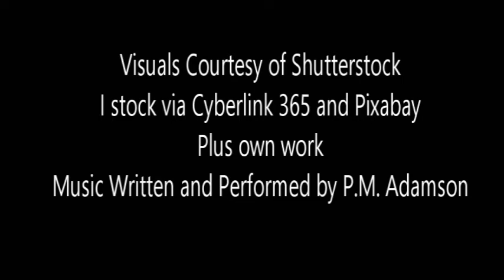When Banjo Joe meets Cynthia Synth (Original) - P.M. Adamson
I am dedicating this piece to Steve Hereford in Canada. Steve has been a great supporter of many youtube channels. I cannot thank him enough and one thing that comes out in his comments is a love of the Banjo. The Other day i uploaded a synth piece and he liked the sound. That inspired me to write a piece for Banjo and synth and after alittle thought came up with the Title Banjo Joe and Cynthia Synth. The accompanying film is a mix of surrealism and History of Sound within an underlying theme that despite changes of sound production and consumer demands the Trusty banjo still hangs on in there, and rightly so, Thanks Steve for all your comments and always happy to receive more. I hope this inspired by you piece is to your liking lo l LP